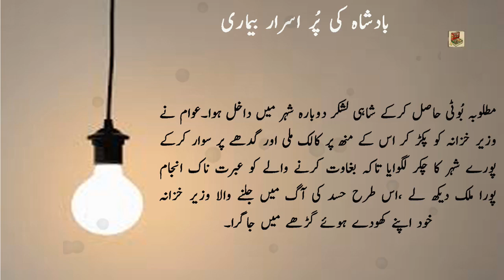Moral Stories in Urdu & Hindi || Badshah Ki Purisrar Bimari || Sabaq Amoz Kahani || Urdu kitab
This is very informative and knowledgeable moral story series of Urdukitab. Through this series of moral stories we tried to provide you life changing lessons in a very interesting way. This information in moral stories and qoutes can make you a better citizen of society.Keep watchin our videos for good lessons to make your life better and happy.